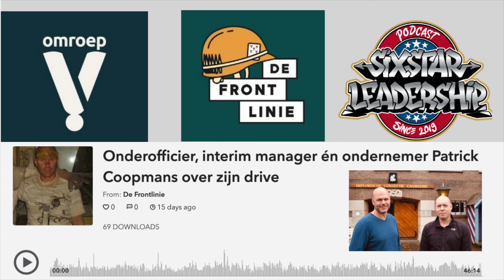Patrick Coopmans van Sixstarleadership te gast bij OmroepV in de Frontlinie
In November heb ik met Ivo Recourt een mooi gesprek opgenomen voor de Podcast serie "De Frontlinie" van OmroepV. Na overleg met Ivo en OmroepV heb ik besloten dit gesprek ook op het kanaal van Sixstarleadership te delen.
Zie onder de beschrijving van de aflevering en de link naar OmroepV.

De beschrijving bij dit interview:
"In deze aflevering van De Frontlinie hebben we niemand minder dan Patrick Coopmans te gast. Patrick diende bij de Koninklijke Landmacht tussen 1997 en 2008 en is onder meer 3x op missie geweest. Inmiddels is Patrick alweer 12 jaar de dienst uit. Momenteel werkt hij als interim manager voor DPG Media én is hij eigenaar van een eigen podcast: Sixstar Leadership. In deze podcast maakt Patrick de verbinding tussen Defensie en het bedrijfsleven.

Wat was de drive van Patrick om onderofficier te worden bij Defensie, en wat hebben de missies hem gebracht tot de dag van vandaag? Een boeiende aflevering van 45 minuten als gevolg!"

👉 Winactie! Door Podcast gast gesigneerde boeken:
We geven regelmatig inspirerende boeken weg, die gesigneerd zijn door de Podcast gast. Wil je ook kans maken? Meld je dan aan.

👉 Vind je het een leuke en inspirerende Podcast?
Ontvang automatisch een email als er een nieuwe Podcast online komt door je in te schrijven voor Sixstarleadership Updates.